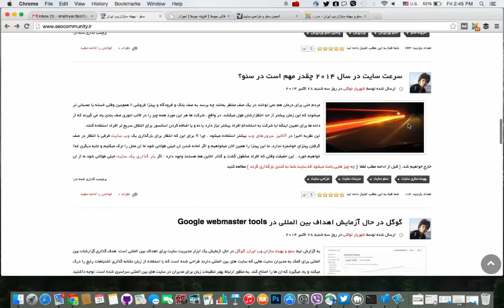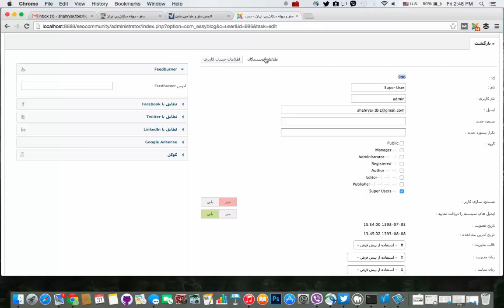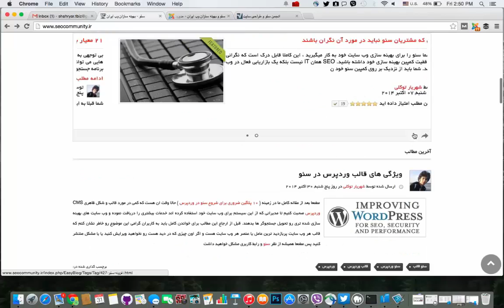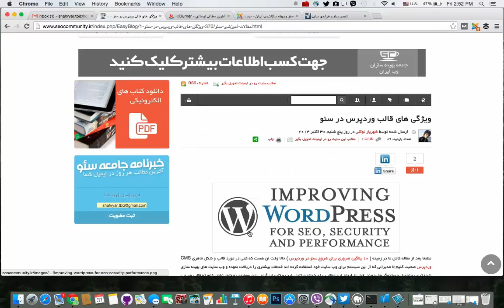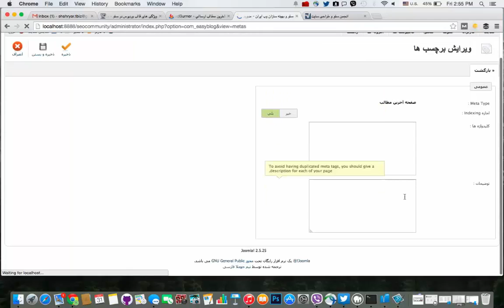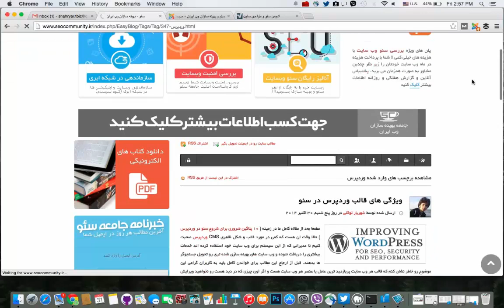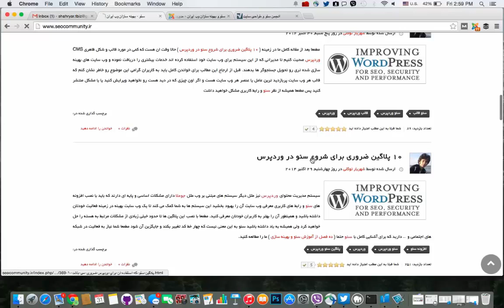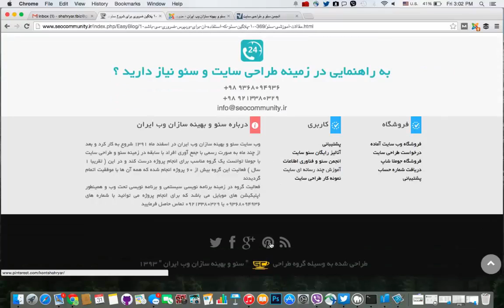تگ ها در کامپوننت ایزی بلاگ